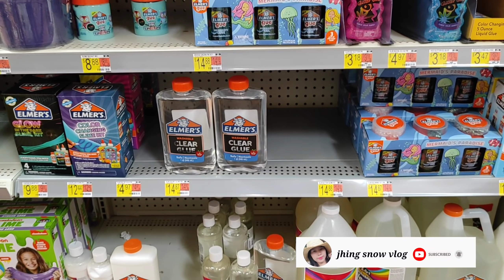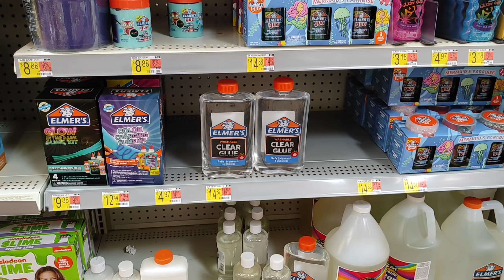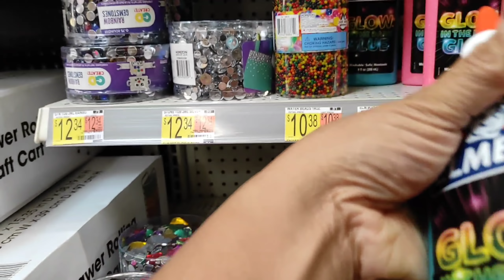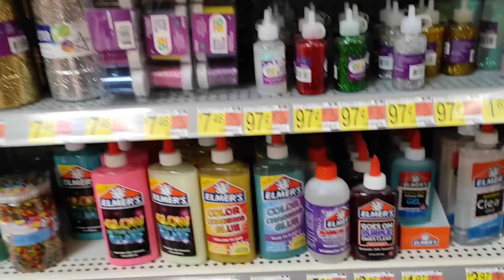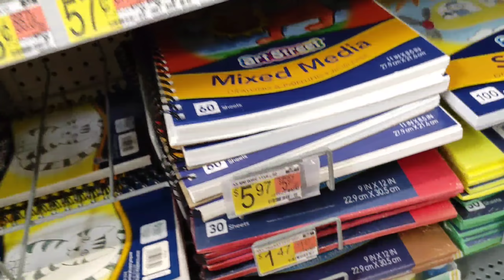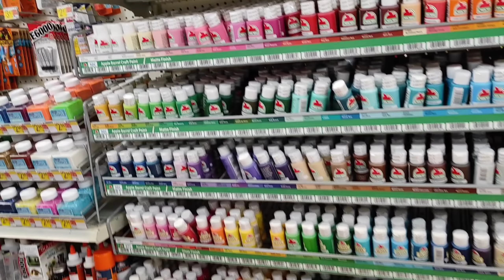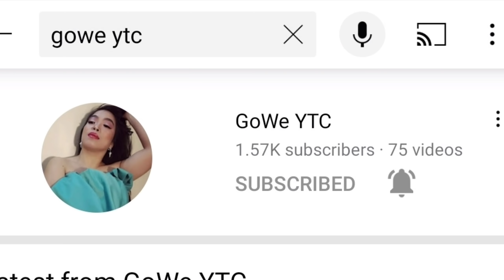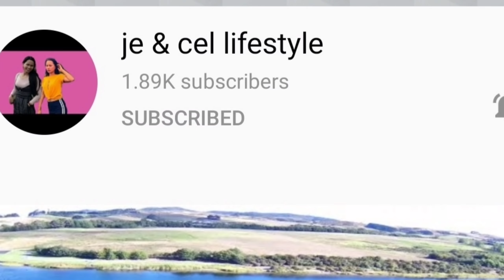Sophia's first day of school shopping In Walmart